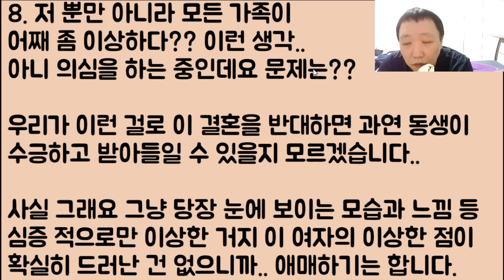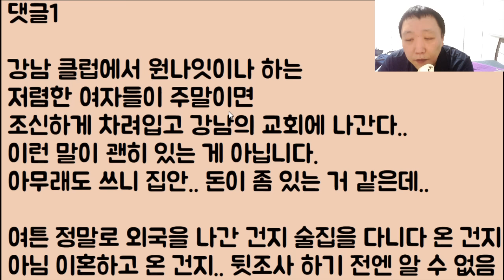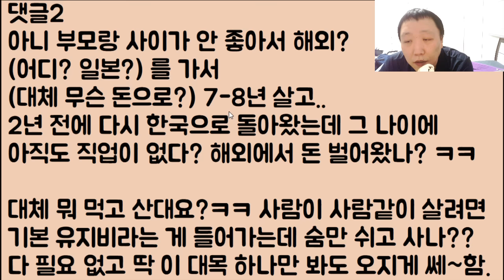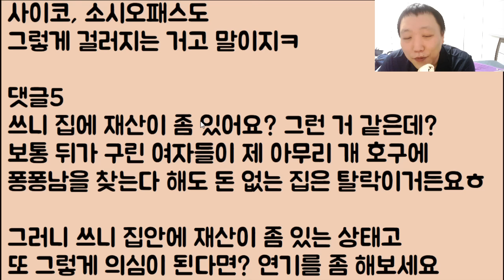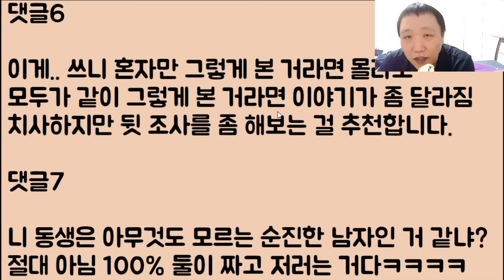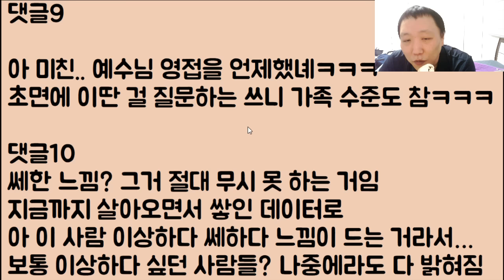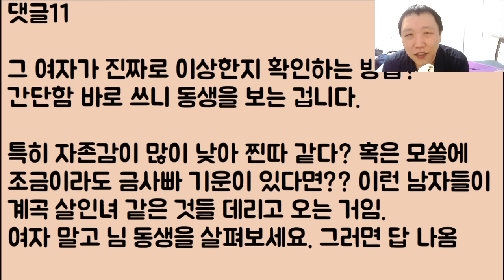[헐?ㅋㅋㅋ🤣🤣] 동생이 결혼을 하겠다며 여자를 집에 데려왔는데 이거 왠지 계곡녀 느낌이 들어서요 너무 쎄한데.. 이걸 어쩌면 좋을까요ㅠ